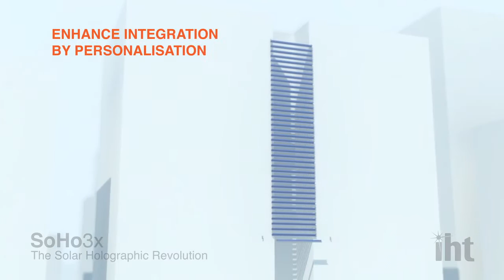SoHo3X - Building integration BIPV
The evident aesthetic disadvantage of conventional modules limits their integration in all those architectural elements other than the traditional tilted roof. Those other BIPV solutions (curtain walls, jalousies, etc.) usually require specifically designed and significantly more expensive modules. With its standard products, SoHo3X offers a de facto building integration.
The base, which can be chosen either in aluminum or plastic, has been designed as a self-structured element. The personalization of each device by the customer facilitates an easy integration in the aesthetics of any building. Together with the front sides rainbow appearance, this makes SoHo3X a further decorative element of the construction.